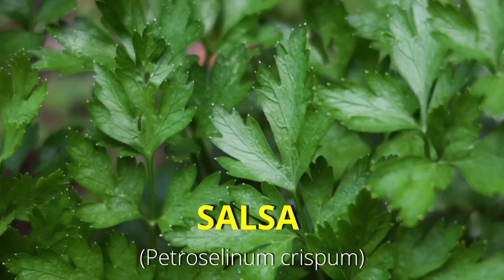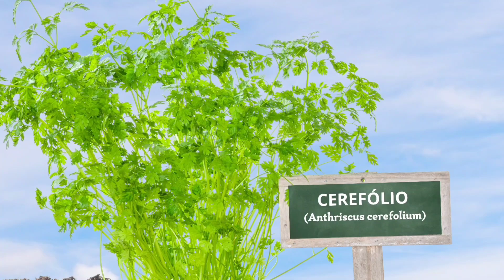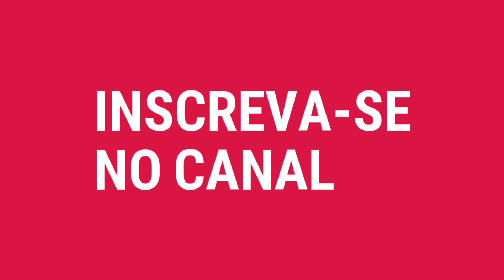Cerefólio é uma planta parecida com a salsa, Muito saborosa, saudável e aromática!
Olá, conheça o cerefólio ou também chamado de cerefolho ele é uma planta aparentada da salsa mas são diferentes em alguns aspectos, Apesar de ser muito parecido com a salsa  são da mesma família, mas não do mesmo gênero, podendo ser inclusive confundido pela aparência, seu sabor e aroma são diferentes, mais fresco, lembrando levemente o anis e a mirra.
  Mas o uso de ambos os condimentos são os mesmos, como temperos em qualquer prato. Essa erva tem um crescimento relativamente baixo, atingindo uma altura de 30 cm. O cerefólio é uma planta nativa da região do Cáucaso, da Europa oriental e da Ásia ocidental, entre o mar Negro e o mar Cáspio, mas hoje já se encontra por praticamente toda a Europa.

 Essa planta pode ser cultivada
em pleno sol ou meia-sombra e prefere luz e um solo bem drenado e compostado. O cerefólio cresce bem em vasos e jardineiras e, se não for mantido em forma por meio de uso frequente e poda, se tornará uma planta arbustiva com muitas de suas atraentes folhas rendadas. As folhas e flores frescas têm um sabor leve e sutil que não resiste à secagem nem ao cozimento prolongado, ela deve só ser adicionada na hora de servir. O cerefólio funciona bem sozinho e em combinação com outras ervas. Na cozinha francesa é um ingrediente essencial das ervas finas, uma mistura de partes iguais de cerefólio, estragão, salsa e cebolinha, que costuma ser adicionada a omeletes e molhos. Por si só, esta erva é boa para dar sabor a pratos de ovos e queijos, legumes, molho branco, sopas, frango e peixes. As folhas cruas fornecem mais vitamina C, caroteno, ferro e magnésio do que aquelas que foram submetidas a qualquer grau de cozimento e são uma adição nutritiva a saladas, molhos de ervas e manteigas de ervas.

Para quem quer cultivar o cerefólio, é recomendado o replantio em uma área maior, seja em um vaso grande ou em um canteiro, para que suas raízes possam se desenvolver melhor, de preferência em área com sombra ou mesmo à sombra de plantas maiores, como alecrim. Ele pode ser plantado o ano todo, principalmente de março a novembro.  Na verdade, é ótimo para ser plantado em uma horta doméstica, pois além de ser um excelente tempero, ainda ajuda a espantar algumas pragas da horta, como as lesmas e caracóis. Essa planta gosta de um solo fértil e bem drenado, com matéria orgânica e boa irrigação. Com calor intenso, o cerefólio cresce mais rapidamente, mas esse clima favorece essa planta a desenvolver talos fibrosos e flores, ficando imprópria para o consumo. Então, para colher o cerefólio, espere a planta atingir cerca de 10 centímetros e corte os talos na base, isso ajudará a surgir novas folhas.